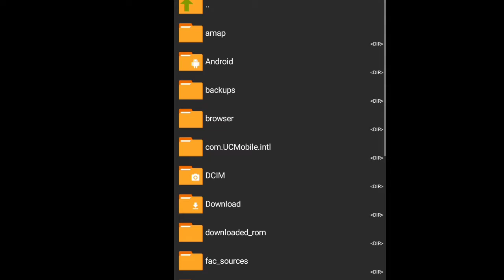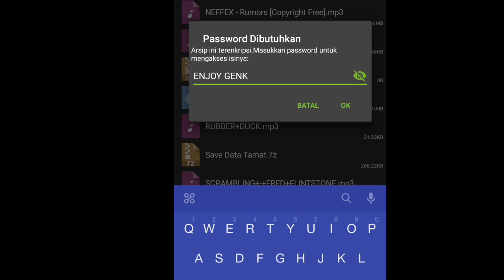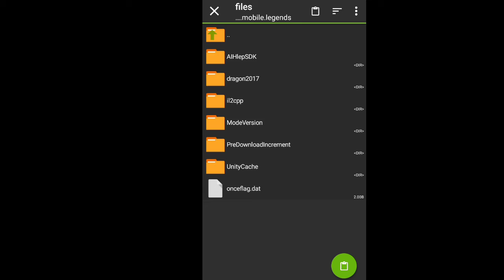COBAIN SCRIP LING SASUKE UCIHA KEREN PARAH COYYY - MOBILE LEGEND INDONESIA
SCRIPT LING SASUKE UCIHA

Terima kasih telah Click video ini

Enjoy this video and i Love you All😁